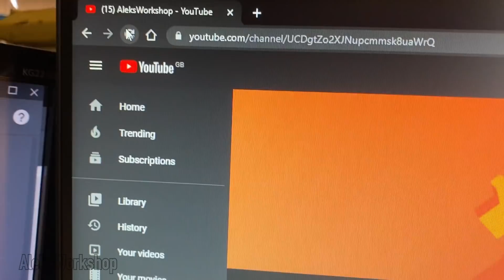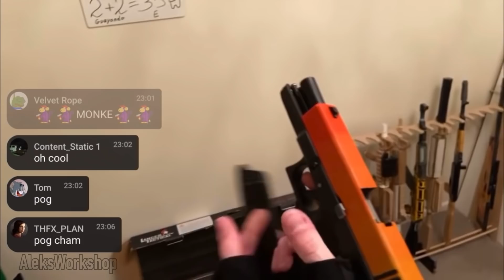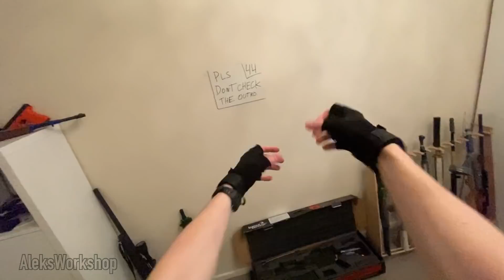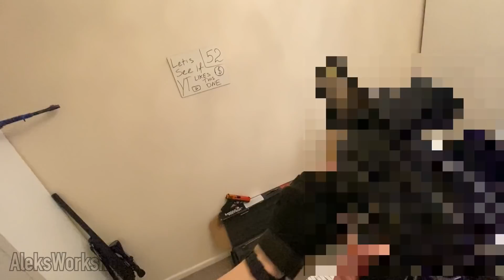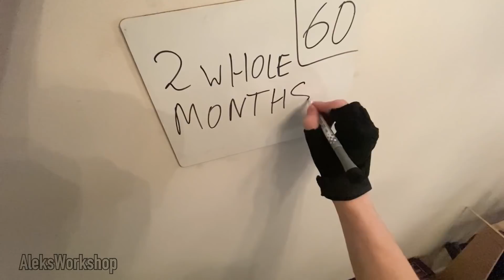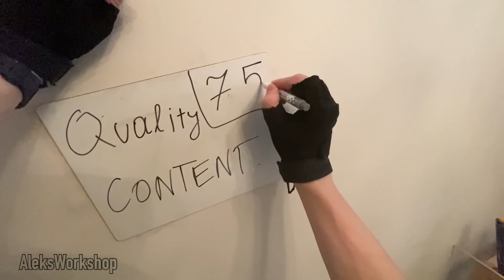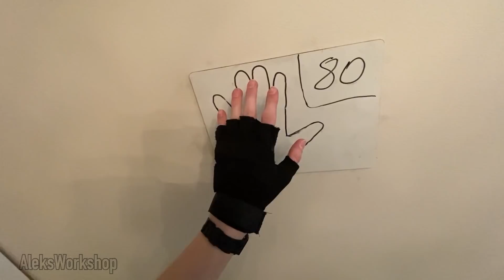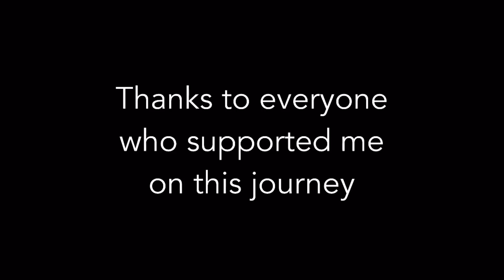ALL 100 DAILY RELOADS COMPILATION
Here is a complete compilation of ALL Daily Reloads
PLAYLIST OF FULL VERSIONS OF DAILY RELOADS: